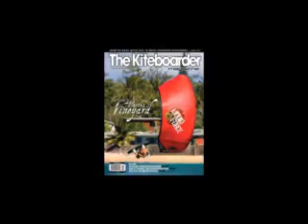Eclipse Thruster (Review)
Straight out of the bag, the Eclipse Thruster is a sharp looking kite with its graphics and clean sharp look. We were sent a 14m and were able to ride it under a variety of conditions.